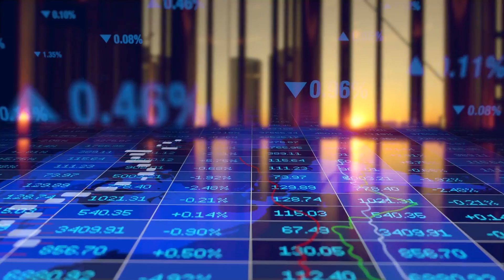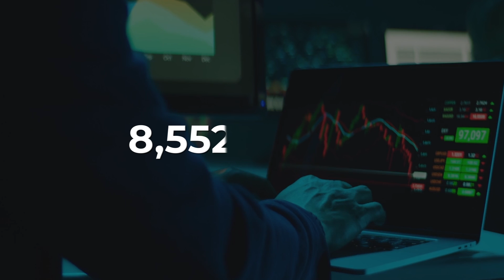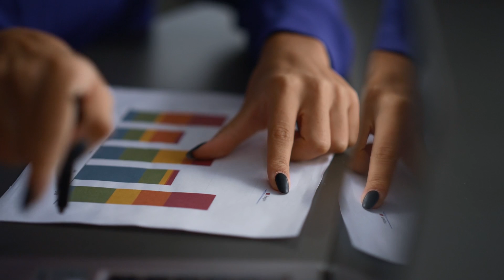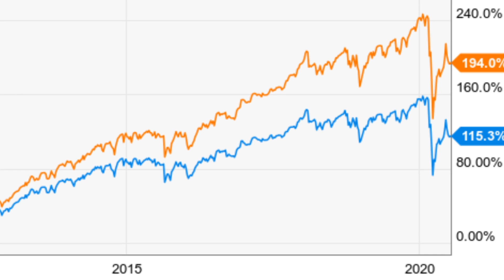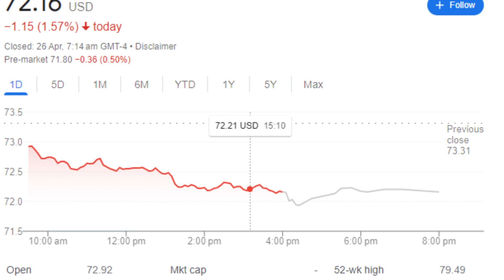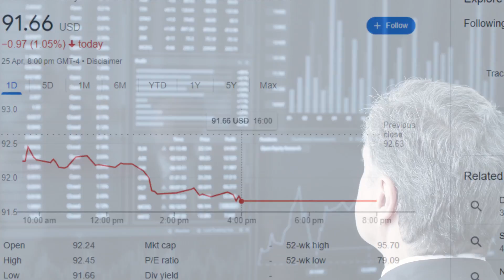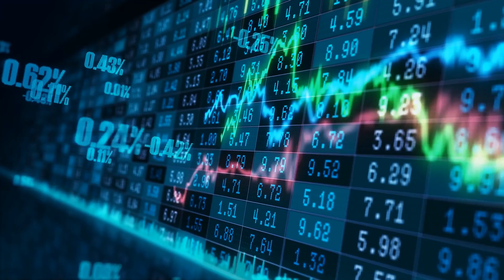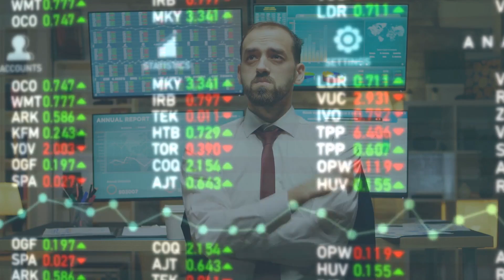Top 7 Dividend ETF to invest in 2023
Lion Investors is the Channel for Stock Market, Real Estate and Financial investment for passive income

In this video, we'll discuss the top 7 Dividend
ETFs to invest in 2023, including Vanguard
Dividend Appreciation ETF, iShares Select
Dividend ETF, Schwab U.S. Dividend Equity ETF,
SPDR S&P Dividend ETF, iShares Core Dividend
Growth ETF, WisdomTree U.S. Quality Dividend
Growth Fund, and Invesco Dividend Achievers
ETF. These ETFs provide a stable source of
income for your portfolio, and we'll highlight
their performance, expense ratios, and dividend
yields. Don't miss out on this opportunity to
invest in these top-performing Dividend ETFs!